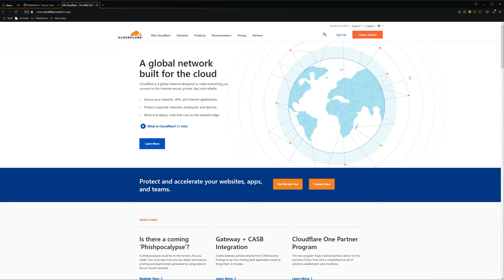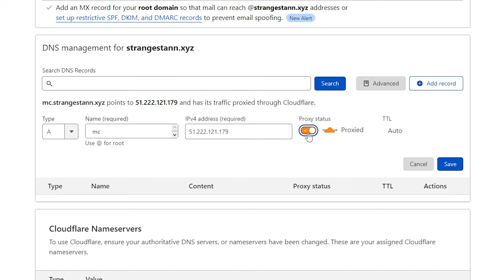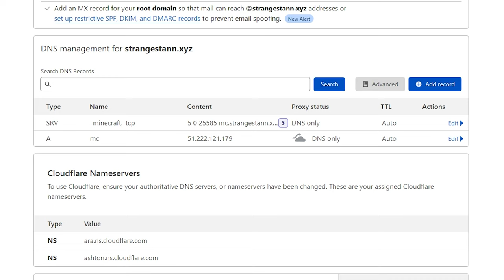How to Connect a Cloudflare Managed Domain to Your Server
In this video, I show you how to connect your Cloudflare managed domain to your Minecraft server. Doing this will let you use your own domain as your servers IP.

🟢 How to Connect a Cloudflare Domain to Your Server

📗 Chapters:
0:00 Intro
0:11 Setting up Your Domain with Cloudflare
0:34 Creating an "A" Record
1:41 Creating an "SRV" Record
2:44 Showcasing
3:08 Outro